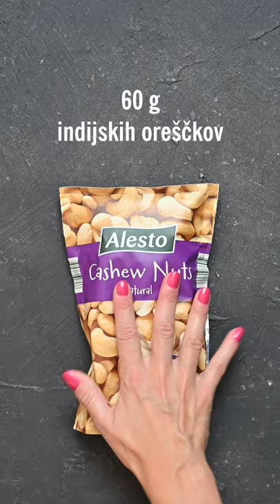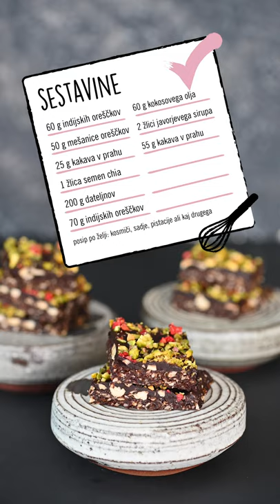Sladki petek z Gudafudo: Presne ploščice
Tiste vrste sladica, kjer se razveseliš, če kaj ostane na prstih. 😆 Preveri recept za slastne presne ploščice in z njimi preseneti svoje najdražje. ✨ Kateri od tvojih najdražjih je naaajvečji čokoholik in bo nad to slaščico naaajbolj navdušen? 🍫

Podlaga:
- 60 g indijskih oreščkov,
- 50 g mešanice oreščkov,
- 25 g kakava v prahu,
- 1 žlica semen chia in
- 200 g dateljnov.

Vse sestavine stresi v multipraktik in jih dobro premešaj, da nastane enotna zmes. Zmes stresi na papir za peko in s prsti dobro pritisni ob dno (naredi obliko pravokotnika).

Posip 1:
- 70 g indijskih oreščkov.

Indijske oreščke nareži na manjše koščke in jih razporedi po podlagi ter s prsti rahlo pritisni ob podlago.

Čokoladni premaz:
- 60 g kokosovega olja,
- 2 žlici javorjevega sirupa in
- 55 g kakava v prahu.

V stopljeno kokosovo olje vmešaj javorjev sirup in kakav (če je zmes pregosta, dodaj še malo olja, če je zmes preredka, pa dodaj malo kakava v prahu). Zmes razmaži po podlagi.

Posip 2:
Po čokoladnem premazu potresi še kosmiče, sadje, pistacije oz. svoje najljubše oreščke.

Brownije za nekaj časa postavi v hladilnik, šele nato so pripravljeni na razrez.